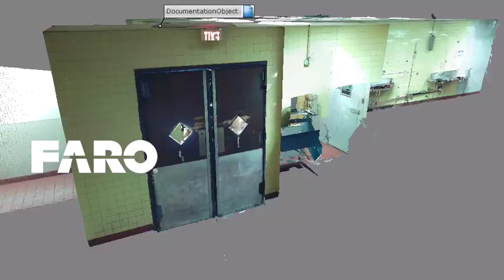Video shows kitchen and walk-in freezer where Kenneka Jenkins was found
This video from the Rosemont Public Safety Department shows a layout of the first floor kitchen and walk-in freezer where Kenneka Jenkins was found in a freezer of the Crowne Plaza Chicago O’Hare hotel.